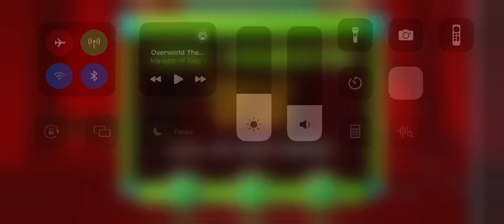My new Geometry Dash level